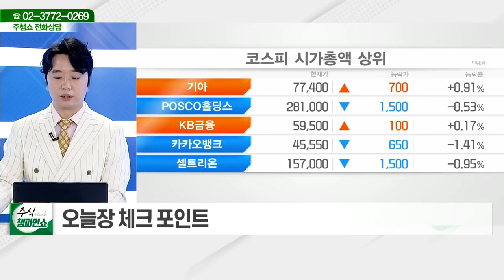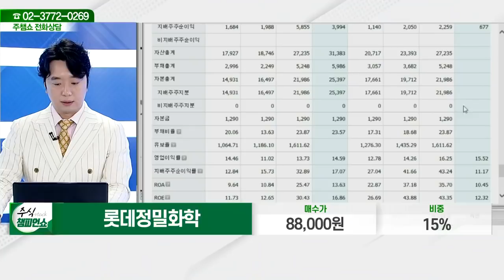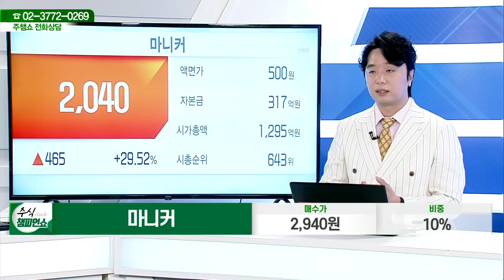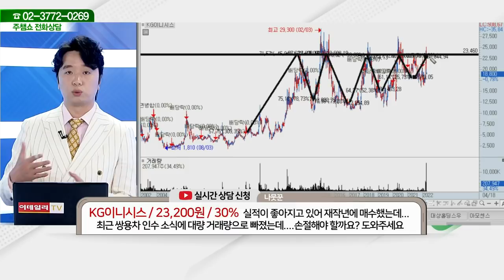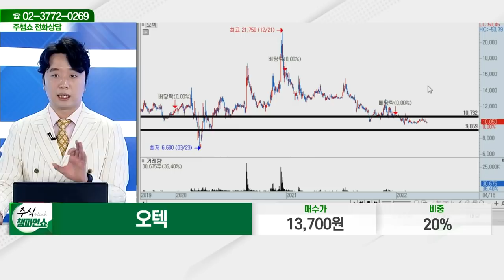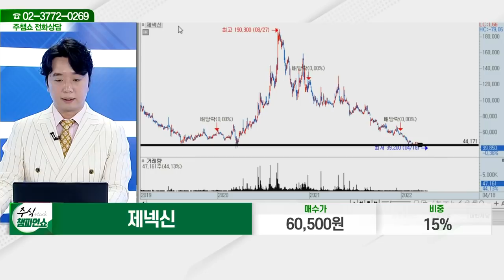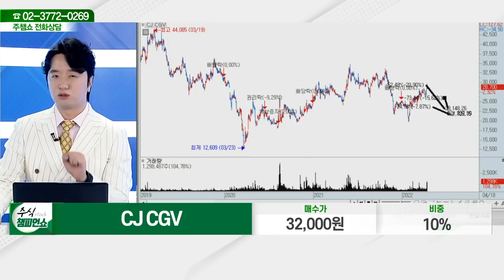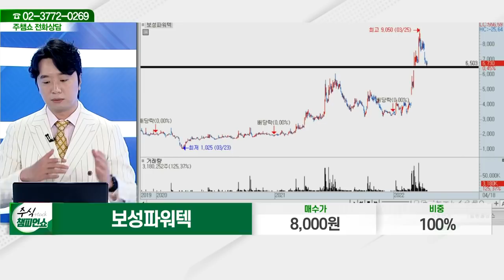서연, 롯데정밀화학, 삼성전자, 카페24, 마니커, 현대그린푸드, KG이니시스, 용평리조트, 오텍, 제넥신, CJ CGV, 보성파워텍_주식 챔피언 쇼 (20220418)